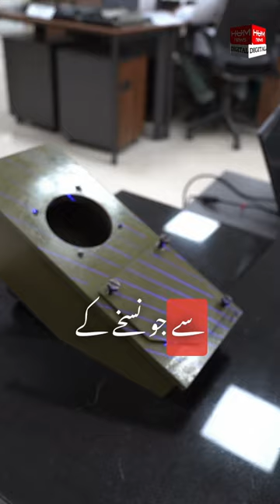High Industry Taxila | HIT | Exclusive